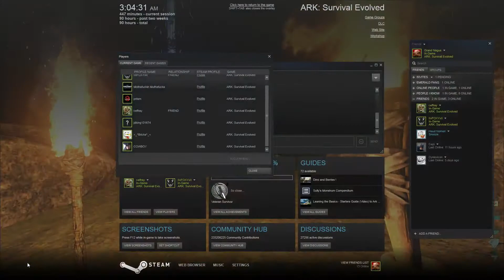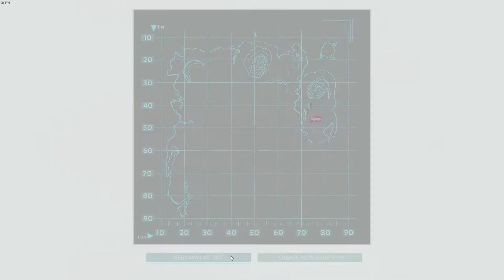[ARK] 02 - Redwater cliff and a few friends - 4 / 5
With Fox MIA I'm joined by Joe and JD who also fled the previous server. We set off making our way to the redwater cliff and begin building our new base.